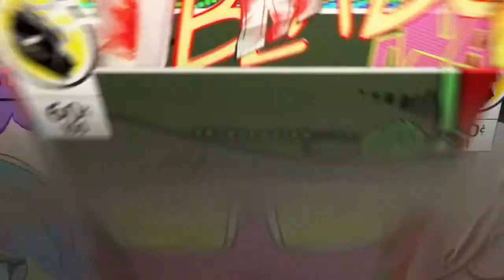SEAON 4 LAST #1 VICTORY ROYALE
It's just us & them as last squads & we came out on TOP!

Fortnite Battle Royale Walkthrough Gameplay includes a Fortnite Battle Royale Seasons 4, Funny Moments and a #1 Victory Royale! on PS4, Xbox One X and PC. This Fortnite Gameplay Walkthrough will include a Review, Reaction, Challenge Missions, Tips, Legendary Weapons, Mythic Weapons, Superpowers, Superheroes, Marvel.